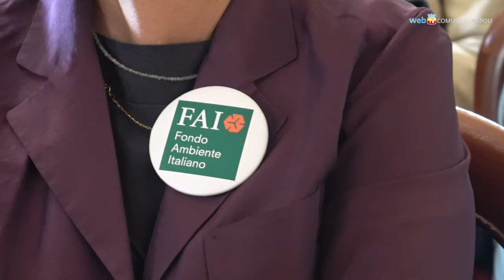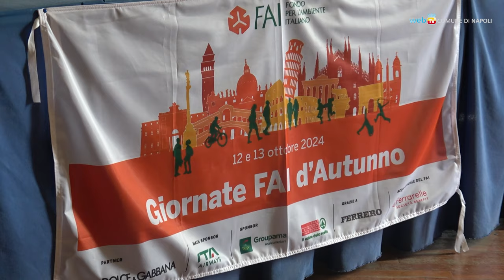Giornate FAI, Napoli svela l'ipogeo di Piazza Plebiscito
Comune di Napoli e Fondo per l'Ambiente Italiano firmano un protocollo per la valorizzazione del patrimonio storico e ambientale della città. In occasione delle giornate FAI d'Autunno - sabato 12 e domenica 13 ottobre - prevista l'apertura straordinaria dell'ipogeo della Basilica di San Francesco di Paola e visite guidate a Palazzo San Giacomo.